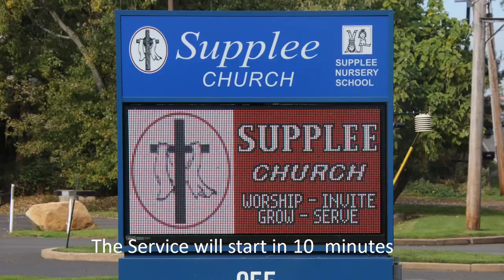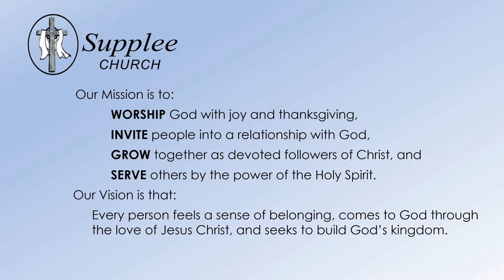1/22/2023 Sunday Service - Live Stream